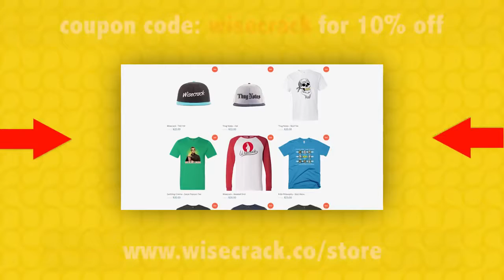O Novo Merch De Wisecrack Está Aqui !!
Acesse aqui ►►
Já vimos nossa semana ruim? ►►

Filosofia de 8 bits:
O capitalismo é ruim para você? ►►
O que é real? ►►
O que é o marxismo? ►►

Notas de Thug:
Senhor das moscas ►►
De camundongos e homens ►►
O ótimo gatsby ►►

Cinema terráqueo:
Batman - o cavaleiro das trevas ►►
Polpa ficção ►►
Meninas significa ►►

Pop psych:
Mario vai à terapia ►►
Batman vai à terapia ►►
Santa vai à terapia ►►